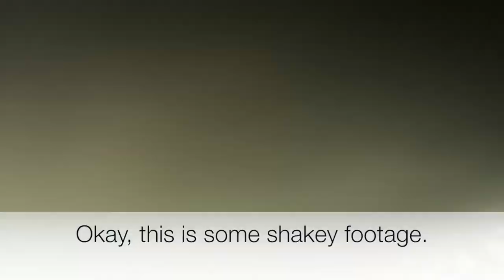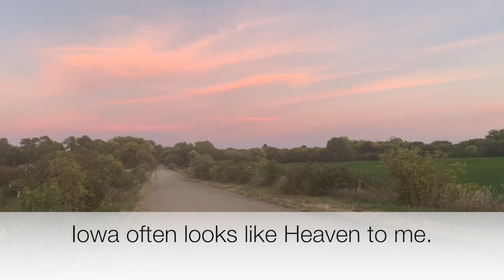Fall in Rural Iowa on a Small Acreage September 2021//The Pedersen Homestead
There was much less to show this month about updates to our acreage and home. With school in full swing and marching band taking up so much time (as well as rehearsals for the school musical), there is little time to even sit and visit with my spouse.

I took some video of various spots on hikes with Gus, some small additions to the kitchen, yard work, black walnuts and mushrooms, sunsets and a small step project.

This video is an accompaniment to the blog The Pedersen Homestead at thepedersenhomestead.com. Videos from prior to 2018 were used at the first inception of the blog at insoundhealth.wordpress.com.

The videos you will see are either shorts, vlogs or compliations of work here at our small acreage in Iowa.

My incredibly professional equipment:
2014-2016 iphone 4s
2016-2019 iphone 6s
2019-present iphone Xs